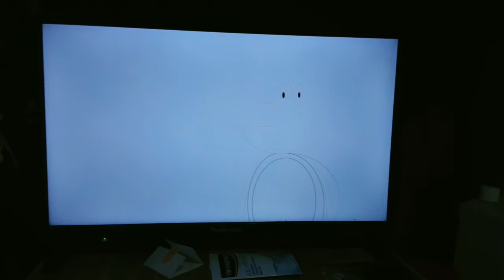Koopakoops trailer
Thanks, really this means alot to me.